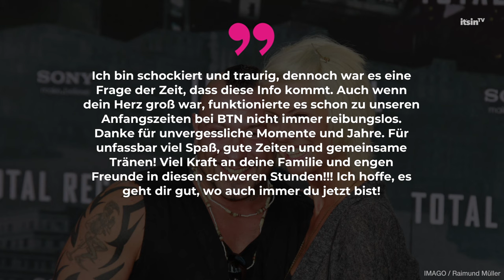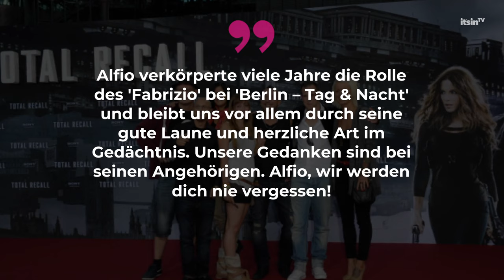Alfio De Benedictis gestorben: BTN-Stars trauern um ihren "Fabrizio" • it's in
Die deutsche Fernsehlandschaft steht unter Schock: Alfio De Benedictis, vielen bekannt als Fernando Dela Vega, und beliebter Darsteller der Serie "Berlin – Tag & Nacht", ist verstorben.